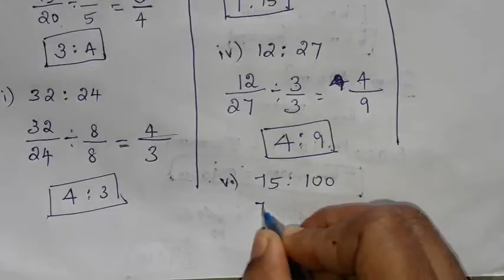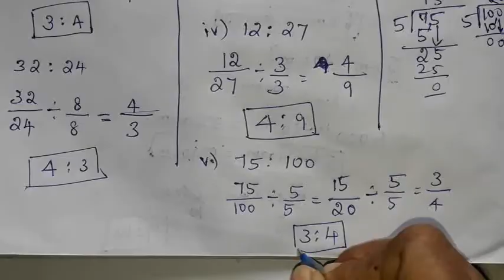6th std |Term 1|Maths|Chapter 3 |Ratio and proportion|Exercise 3.1|3 to 6 sum|Solve|problem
6th std |Term 1|Maths|Chapter 3 |Ratio and proportion|Exercise 3.1|3 to 6 sum|Solve|problem @hightech1984